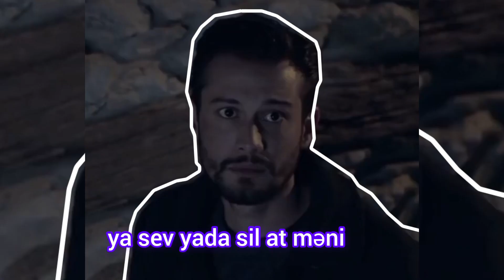soyle neyimi beyenmedin